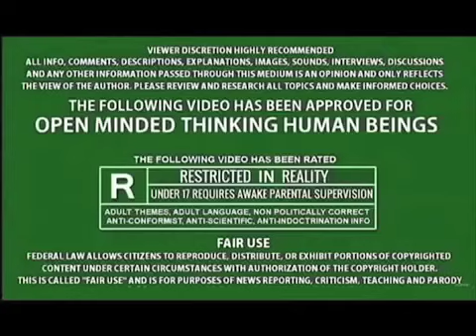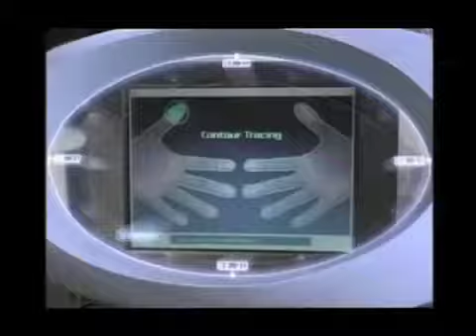“OBSERVE and REPORT” #8 - MIB - PURGE of THE SMITH FILEs SPLASH across SATAN’s SANDBOX’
GET DOWN ON IT!